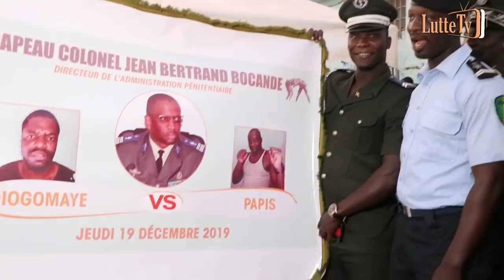Modou Lô, Sa Thiès, Gouye Gui et... Se rendent à la Prison du Camp Pénal pour...